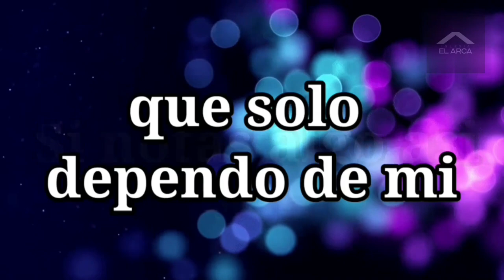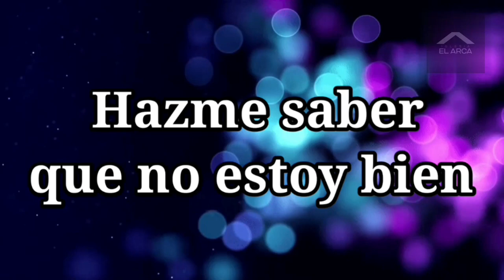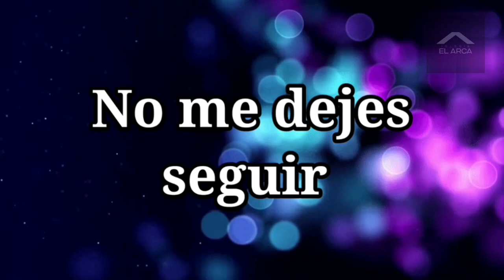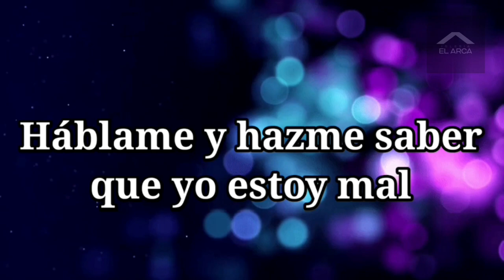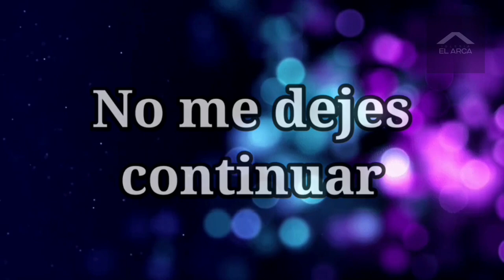" DIOS HÁBLAME " / Grupo Barak / Letra